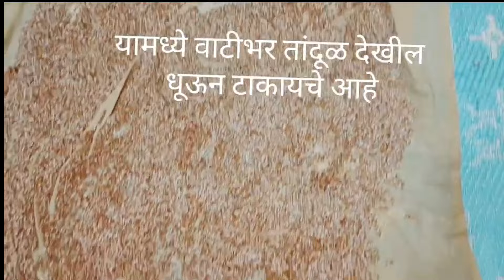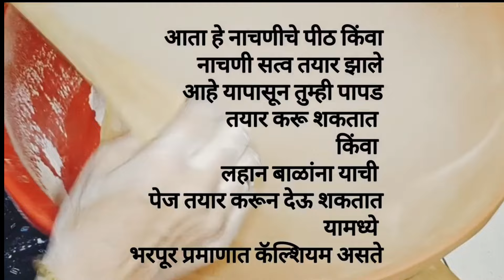नाचणी सत्व करण्याची योग्य पद्धत नाचणी सत्वापासून तुम्ही सर्व पदार्थ करु शकतात Ragiflour